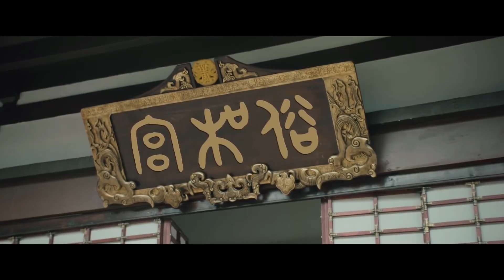💐最早的女權先鋒竟是一個反派！一句話點破男人的虛偽和奸詐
☛订阅影视探长，一起探寻大陆热播影视剧！主演：秦岚 、聂远 、佘诗曼、吴谨言、许凯。